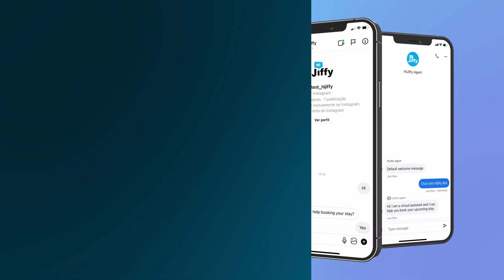Increase your hotel's direct bookings! - HiJiffy integrates with Instagram and Google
HiJiffy is launching an update for the Booking Assistant solution: integrating the automated Booking assistant with Instagram and Google Business. HiJiffy's Booking Assistant helps hoteliers drive direct bookings through their websites and Facebook pages, and now will also be able to set up an automated chatbot solution on Instagram and Google Business.